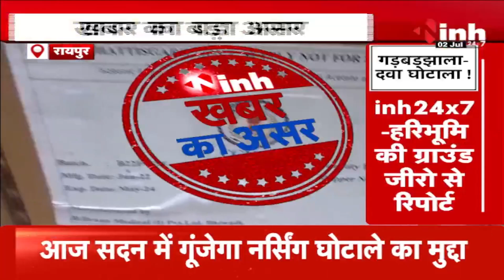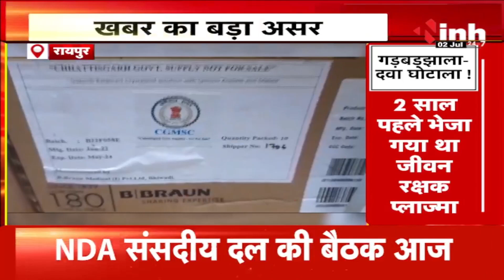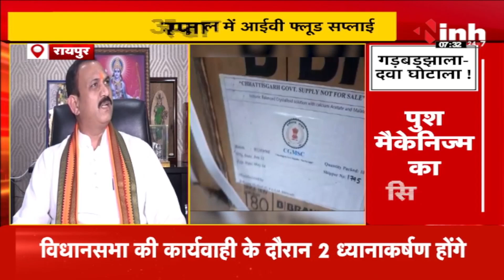INH की खबर का असर : दवा घोटाला पर स्वास्थ्य मंत्री श्याम बिहारी ने लिया संज्ञान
INH, INH की खबर का असर : दवा घोटाला पर स्वास्थ्य मंत्री श्याम बिहारी ने लिया संज्ञान

Incoming Search Terms: